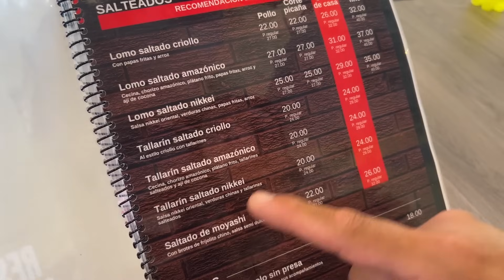Encontramos el MEJOR LOMO SALTADO del PERU ft@DiloNomas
Esta vez llegamos Hasta el cruce de las calles Saenz Peña y San Cristóbal para probar el mejor lomo saltado del PERU y no se imaginan la sorpresa que nos dimos
El Restaurante se llama La esquina del LOMO SALTADO